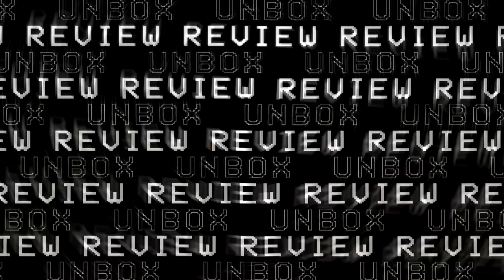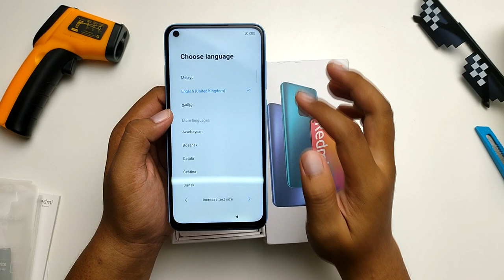[UNBOX] Redmi Note 9 Dengan Helio G85 RM649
Redmi Note 9 dengan Helio G85? Berbaloi ke dengan harga RM649? Jom kita unbox dulu